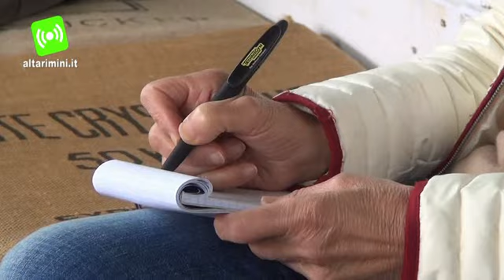Riccione, quartiere Fontanelle in festa celebra il pesce e la lumachina di mare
Il Comitato "Riccione Fontanelle" dal 29 maggio al 2 Giugno anima il quartiere con il 2° "Festival del Pesce dell'Adriatico" e la 6° "Sagra della Lumachina di mare", appuntamento storico oggi riproposto in chiave moderna dal gruppo di 60 attività commerciali riunite sotto il marchio "Fontanelle Riccione".